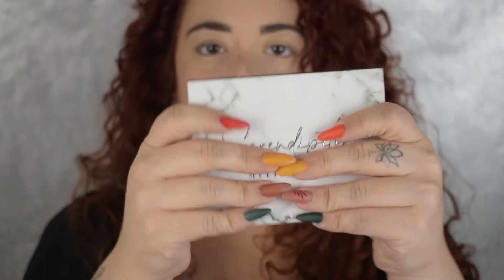SERENDIPITY by MELISSA TANI BEAUTY | MAKEUP E FIRST IMPRESSION ❤️‍🔥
Hi guys,
oggi spacchettiamo insieme la palette di melissa Tani, la Serendipity.
Come sarà questa prima uscita del nuovo brand di Meli?
Scopriamolo!
Nel video mi truccherò e vi darò le prime impressioni; vi rimando al mio Instagram dove recensirò la palette e creerò altri look 😉
? Vi ha colpito questa palette, la prenderete?

❤   Stay Kind and Positive and remember to R O C K  Y O U R  M A K E U P ❤

INFO, ATTREZZATURA E PROGRAMMI PER VIDEO:
▼   Camera: NIKON D5600
▼   Lens: 18-55 and 70-300
▼   Editing Software: Adobe Premiere Pro 2020
▼ Neewer Softbox Led

I prodotti mostrati in questo video sono stati acquistati da me.
Quando collaborerò o mi invieranno prodotti lo menzionerò apertamente, ed in ogni caso, le mie recensioni ed impressioni saranno sempre reali ed obiettive; nei limiti dei miei gusti personali.